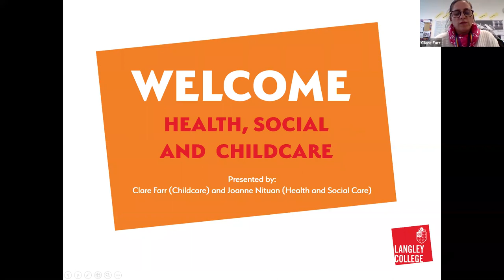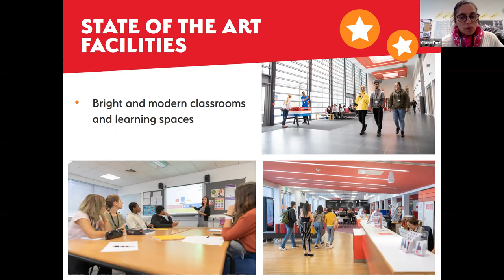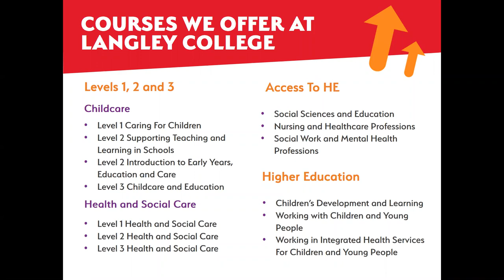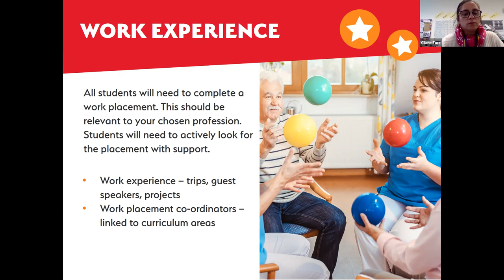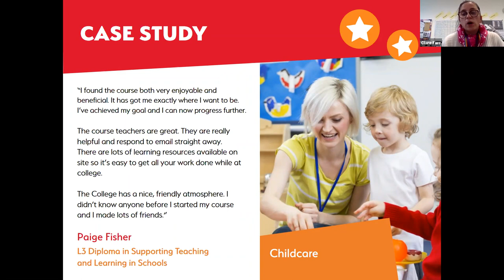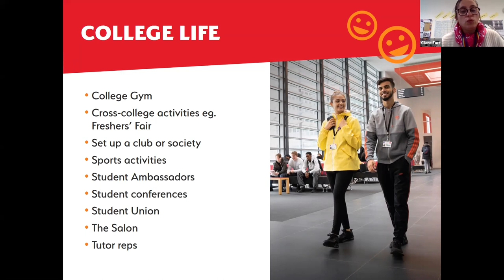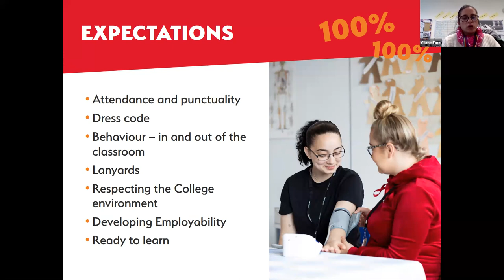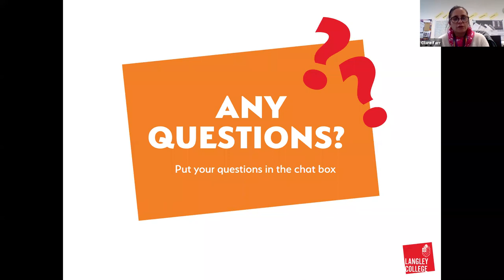Langley College - Health, Social & Childcare - Virtual Information Session